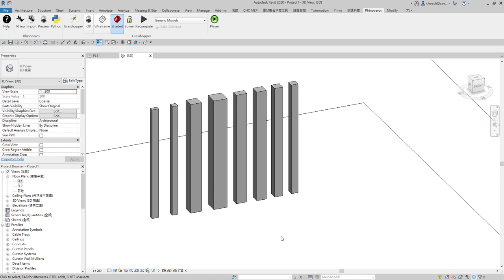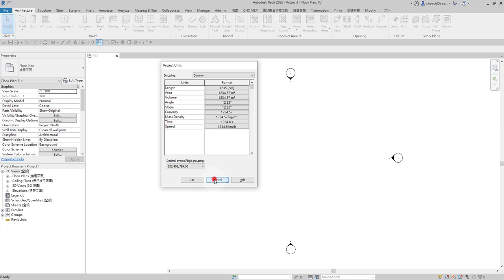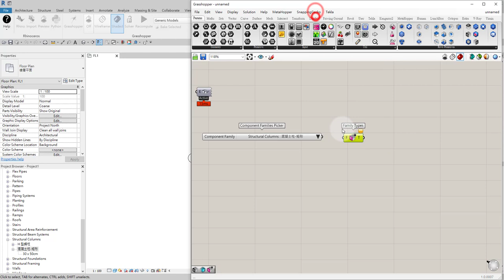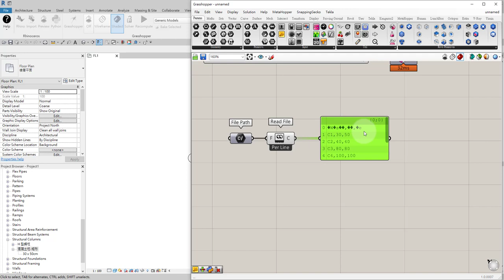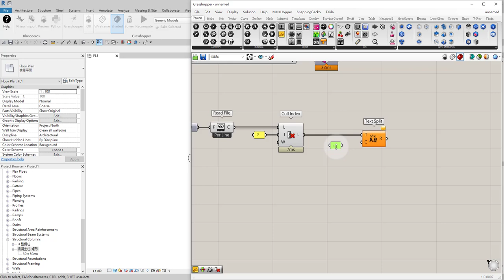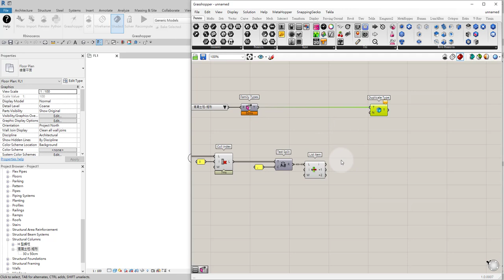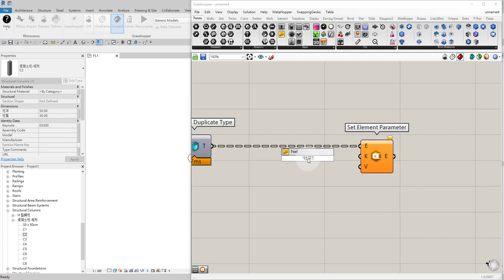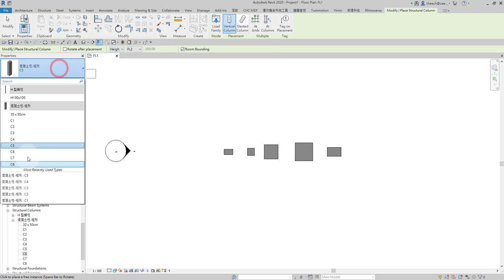[RhinoInside.Revit教學]利用csv批次建立族群類型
The video shows how to use RhinoInside.Revit to duplicate family types regarding a csv file.